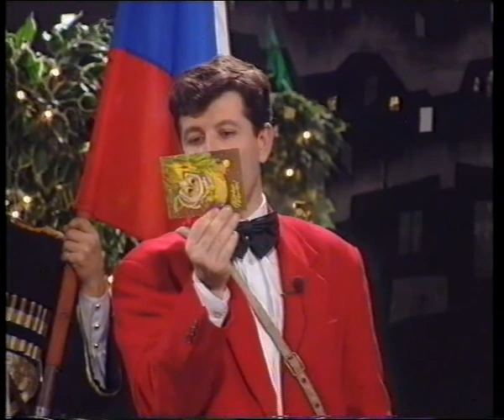ГРУППА ЦАРСКИЙ КОНВОЙ В МУЗЫКАЛЬНОМ БЛЕФ-КЛУБЕ ( улучшенное видео, 1997 г.)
Очень часто казаки становились личной охраной русских царей. Так появилось название ЦАРСКИЙ КОНВОЙ. Ну, а как весело, и с песнями этот коллектив провел время в БЛЕФ-КЛУБЕ, Вы увидите, если посмотрите эту игру...